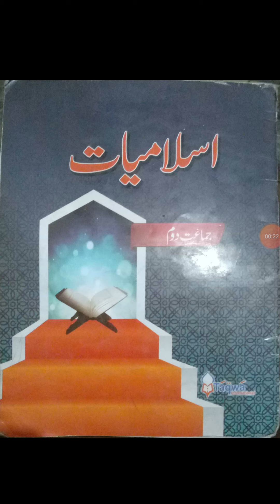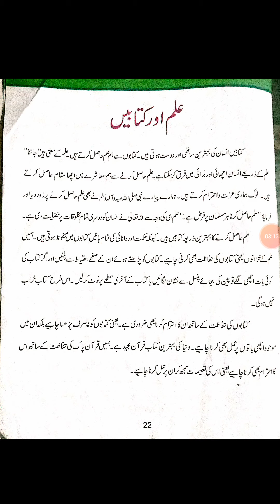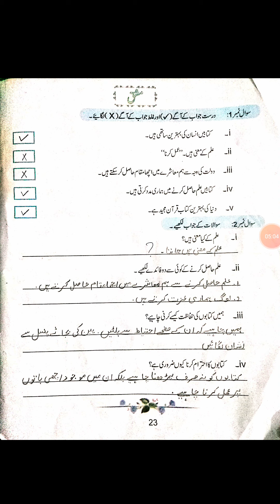class 2 isl 6 week Ref:326